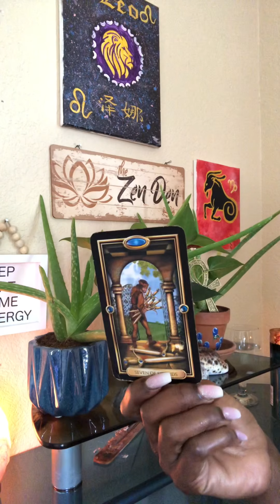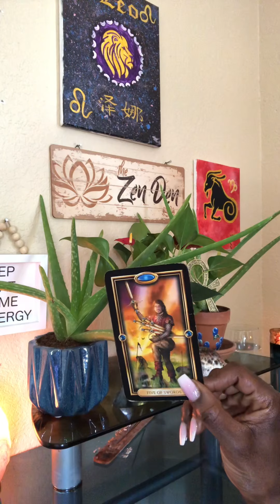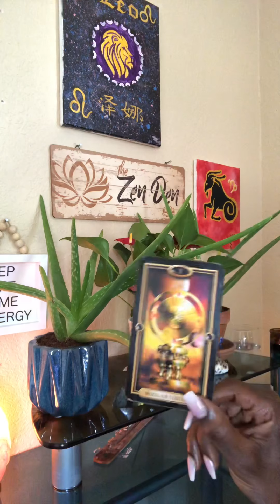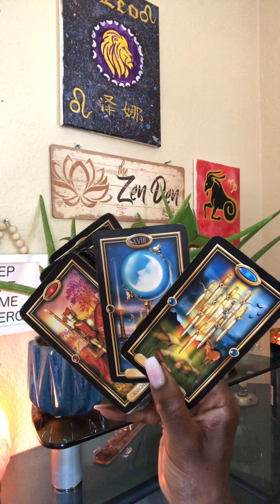taurus ♉️ WHOEVER WAS PLAYING BOTH SIDES … ⛓ tarot 🧿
General Intuitive Tarot Message for the Collective of Divine Beings